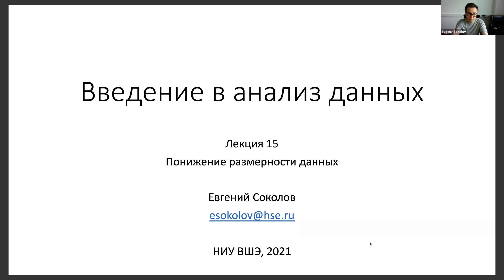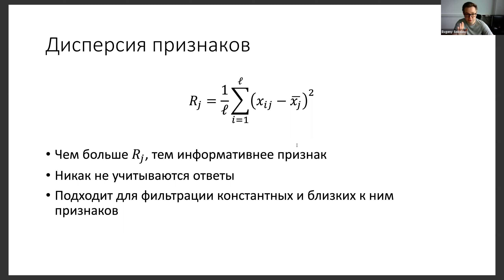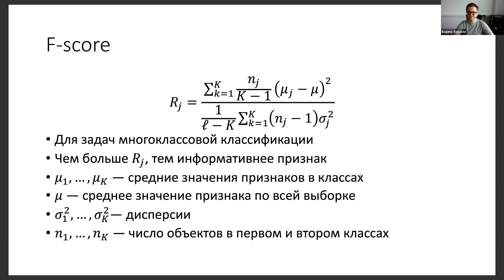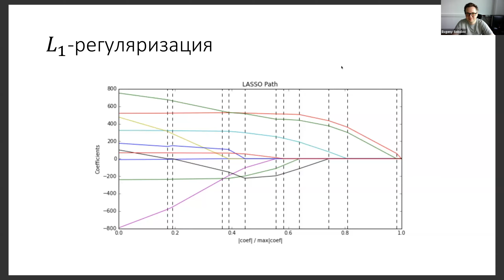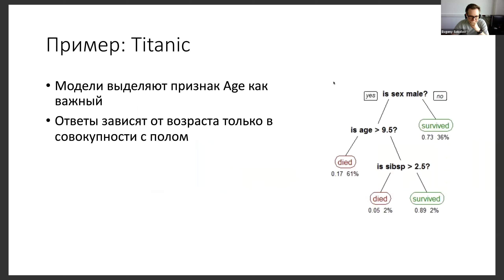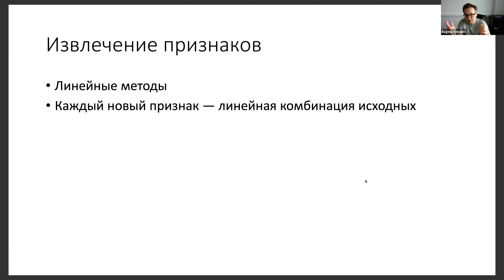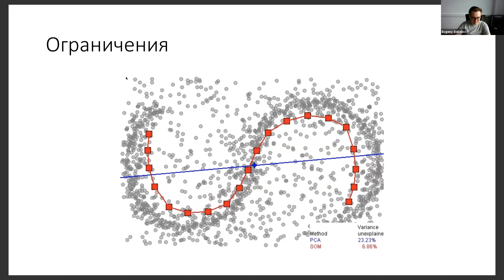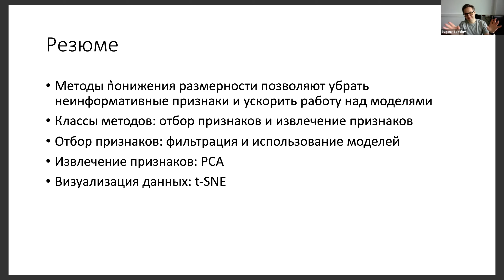Введение в анализ данных, лекция 15 — понижение размерности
Курс "Введение в анализ данных", майнор "Интеллектуальный анализ данных", НИУ ВШЭ